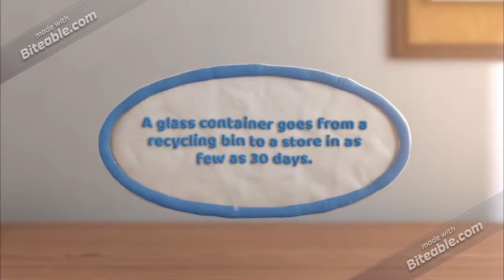Recycling - Environmental Issues Project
A student recycling project for environmental issues.